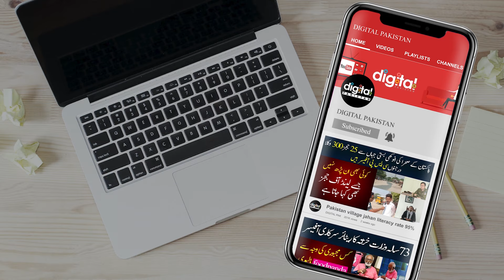Molana Tariq Jameel ki Asi Copy Ki K Molana khud Bhe Heran Rah Jyen | Tariq Jameel Voice Copy